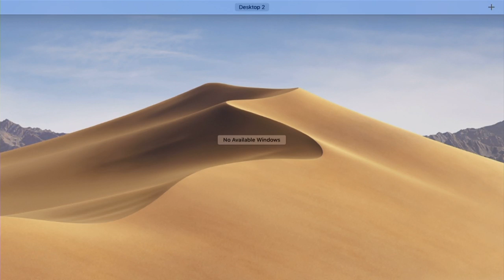Betty O'Neill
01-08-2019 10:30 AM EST